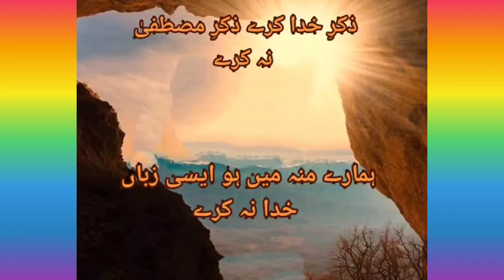🌻🌷 Zikar e Mustafa 🌷🌻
🌻🌷 Voice !! Shakir Hussain Malik🌷🌻